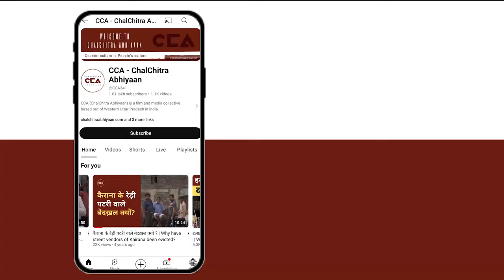शामली के दलित समाज ने किया भारत बंद || Dalit Community in Shamli Observes Bharat Bandh -CCA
उत्तर प्रदेश ज़िला शामली में 21 अगस्त को भारत बंद के समर्थन में बहुत से दलित संगठनों ने अनुसूचित जाति और अनुसूचित जनजाति में आरक्षण व्यवस्था में  उपवर्गीकरण करने और उसमे क्रिमिलीयर लागू करने पर सुप्रीम कोर्ट के फैसले के विरोध में दलितों ने भारत बंद किया और ज्ञापन दिया ।

On August 21, in Shamli district, Uttar Pradesh, several Dalit organizations supported the Bharat Bandh in protest against the Supreme Court's decision to implement sub-categorization and the application of the creamy layer within the reservation system for Scheduled Castes and Scheduled Tribes. The Dalit community organised the Bharat Bandh and submitted a memorandum in opposition.